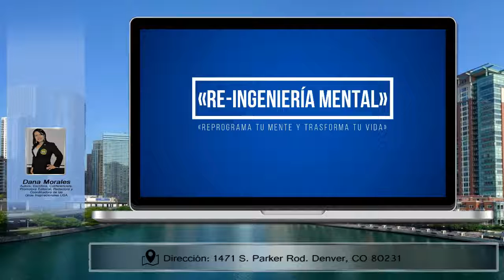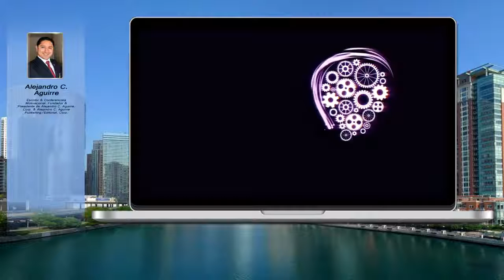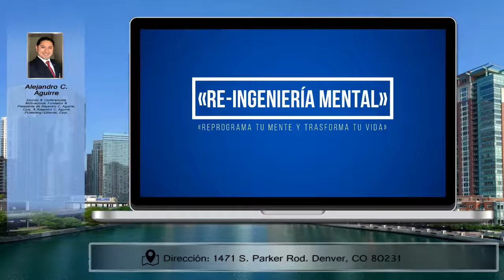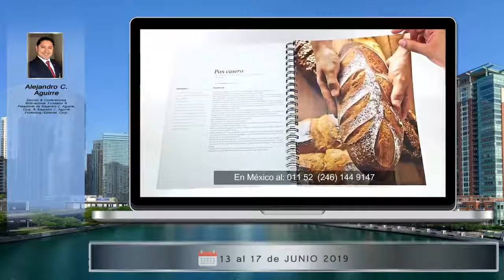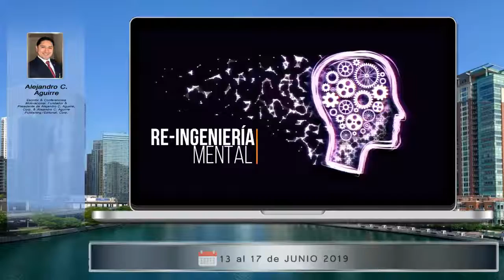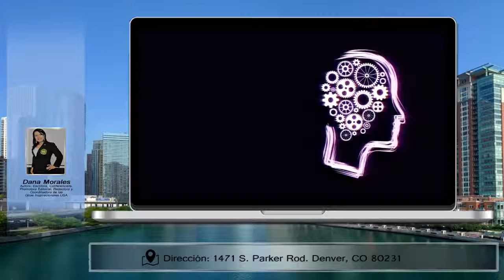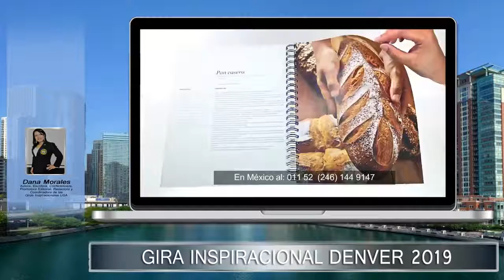GIRA INSPIRACIONAL DENVER 2019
GIRAINSPIRACIONALDENVER2019 🇺🇸 13-17 de junio
Denver Colorado